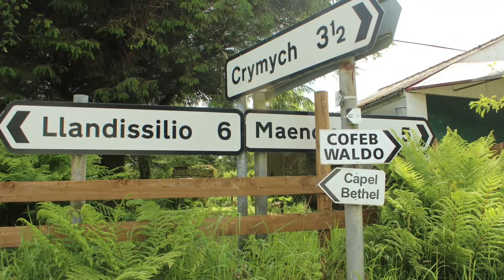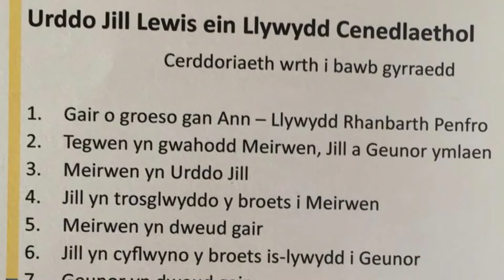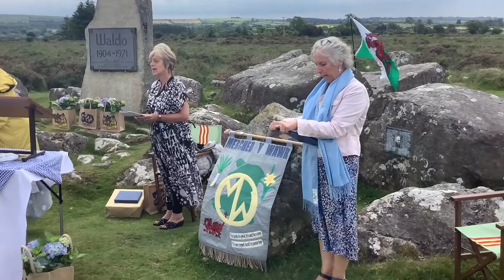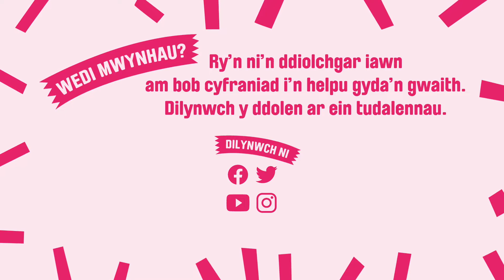Y Tair Llywydd – Merched y Wawr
Orig ddifyr yng nghwmni Meirwen, Jill a Geunor, wrth iddyn nhw hel atgofion am eisteddfodau, ac yna cyfle i fwynhau seremoni Urddo Jill yn Llywydd y mudiad mewn lleoliad arbennig iawn